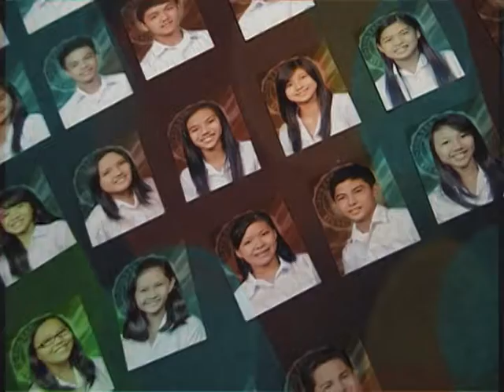united colors of bellarmine-addu 2011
first year high school-st. robert bellarmine of ateneo de davao university school year 2011-12.